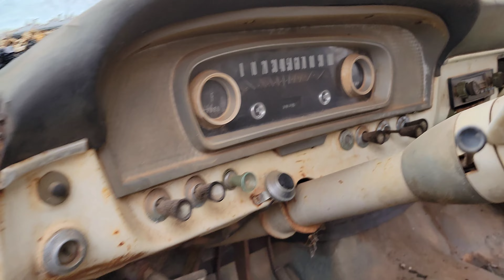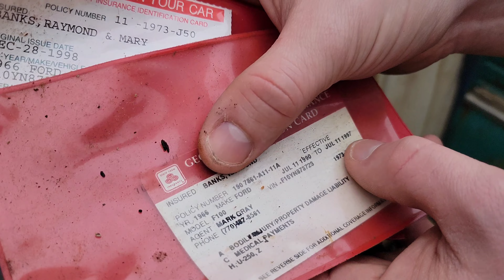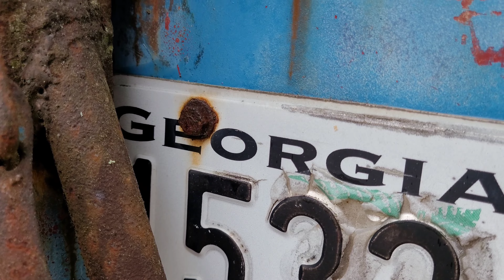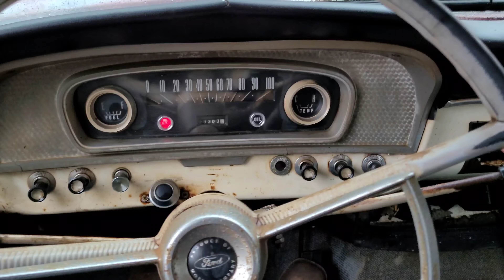Abandoned 1966 Ford F100 Revival! Will it Run?